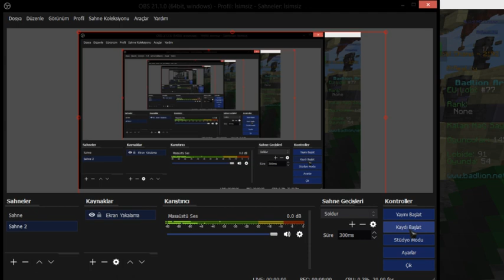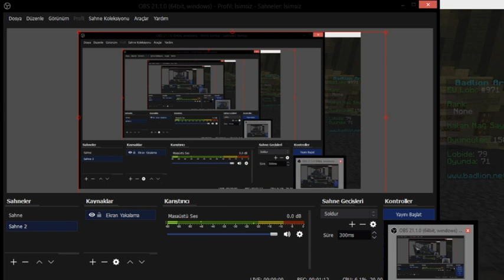Doritos Riskin içinden çıkan stres çarkı slime a dönüştü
Tost Makinesi ile bi video daha istiyosan like at movuq